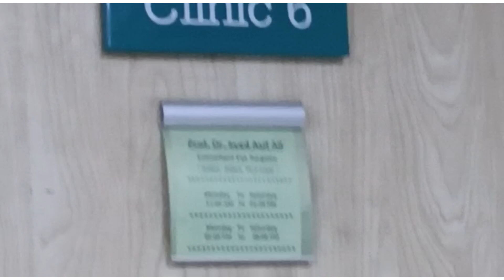Sea View Karachi |London To Karachi n Lahore | Vlog-87